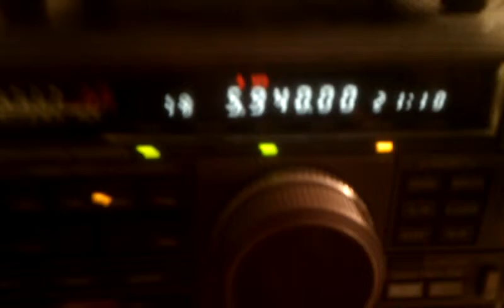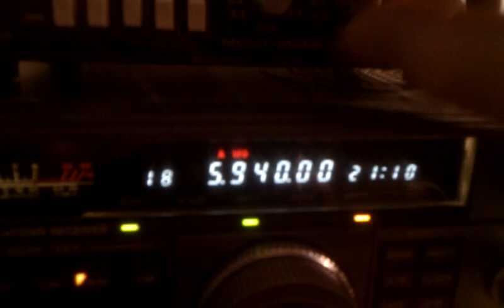Voz missoniera Bresil 5940 khz 2110 TU